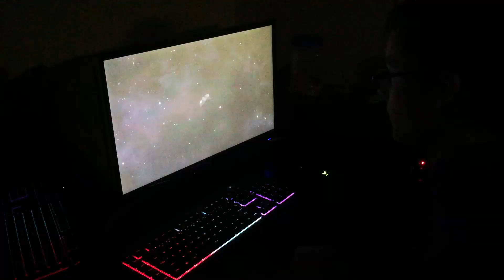Mom's Spaghetti.mp4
This video has sat on m back burner for so long it should probably be thrown out. Definitely burnt if not just gone bad altogether.